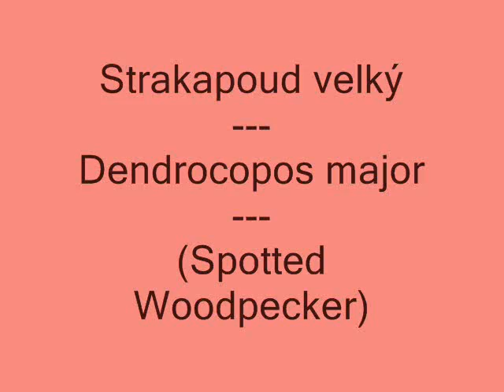Strakapoud velký - Great Spotted Woodpecker (Dendrocopos major).wmv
Strakapoud na zahradě a na elektrickém stožáru, do kterého buší. 大斑啄木鳥. 大斑啄木鸟. Большой пёстрый дятел. アカゲラ. ग्रेट देखा कठफोड़वा.
Bonte specht. Qukapicu i ndotur. Flagspaete. Kirjurähn. Batik-batik tariktik. Pic mar. Peto manchas. Bonte Specht. Djetac. Woodpecker chonaic. Picchio rosso maggiore. Pic garser gros. Genys. Plankumaina dzenis. Fakopáncs. Bulebbiet Spotted. Buntspecht. Dzieciol. Pica-pau-malhado. Ciocanitoare pestrita. Ďatel. Datel. Djetao. Pico picapinos. Hackspett. Benekli agackakan. Gnocell Fraith. Phát hien chim go kién.
Česká republika, Český ráj, Turnov. Czech Republic, Bohemian paradise. Pták, ptáci. Birds.